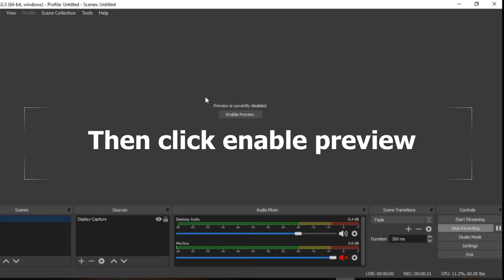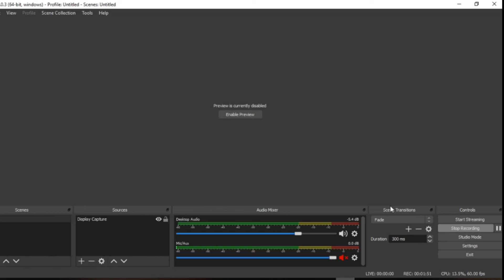How to get rid of lag on OBS studio!!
I will show how to get rid of lag if you will record using obs screen recorder.
(Message) If it wont work tell me down in the comments and i will reply to you
If this tutorial won't work i guess you can try other tutorials